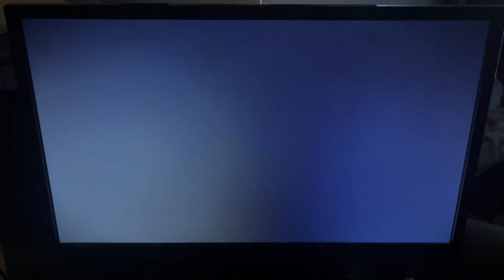Warner Home Video (2010-2017) | FlintNAUTTP Canada (UNVIAED)